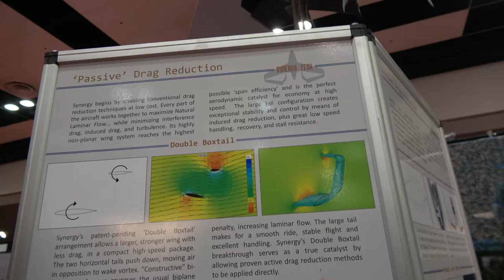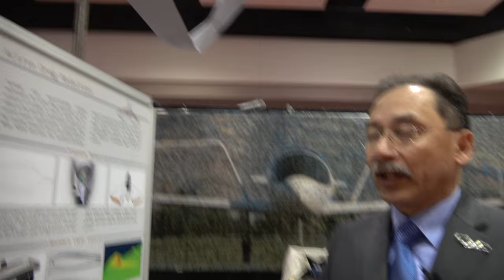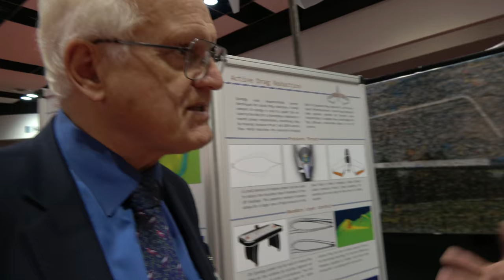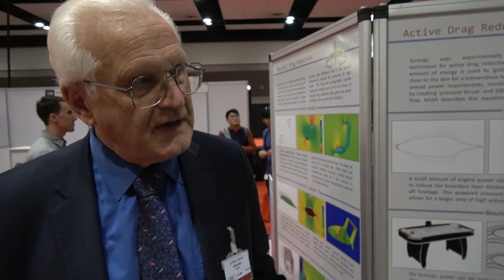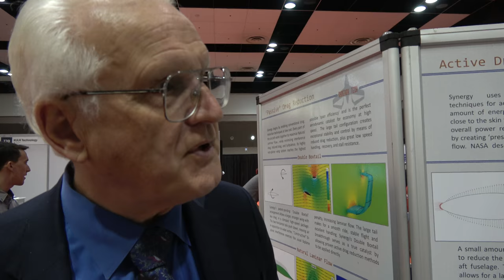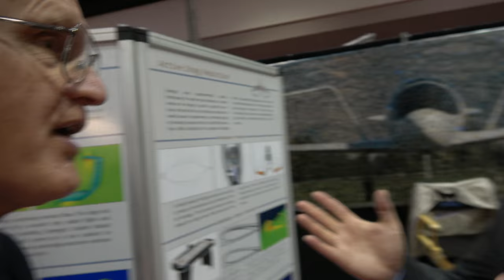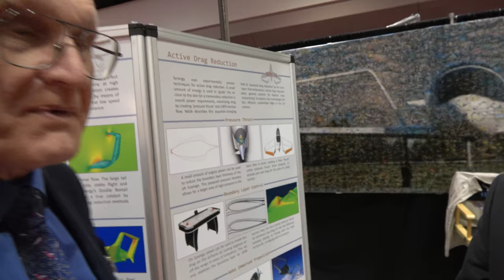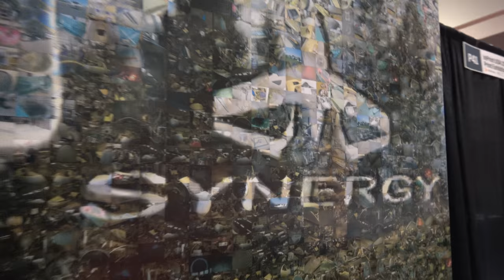Synergy Aircraft suggests Economical regional transportation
Synergy is an airplane designed to safely fly one to six people directly from town to town, in less time and at less cost than airliners or automobiles. Its innovative technologies provide the key to economical regional transportation in the speed range between supercars and commercial jets.